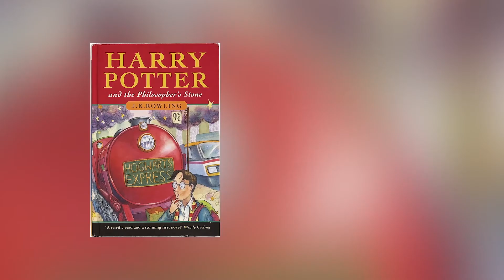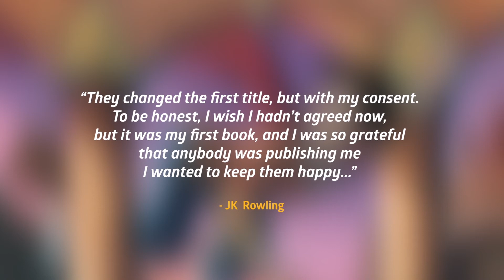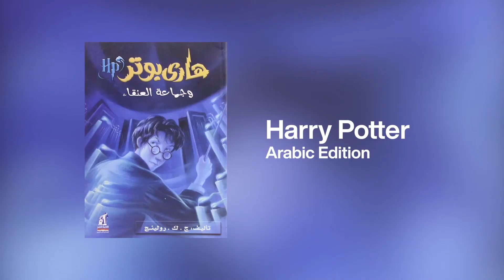23 Tahun Lalu, Buku Pertama Harry Potter RilisLoh!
KAPANLAGI.COM - KLovers, 26 Juni nanti menandakan 23 tahun buku pertama dalam serial Harry Potter,
Harry Potter and the Philosopher’s Stone rilis. Simak yuk perjalanan salah satu buku terlaris di dunia ini!